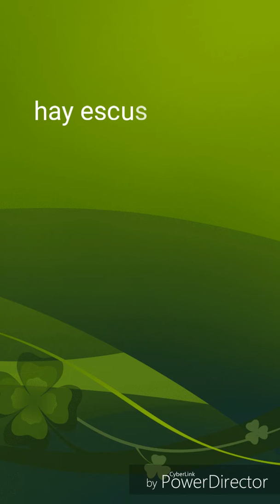Power Fitness naturals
Entrenamiento con todo no aflojamos.